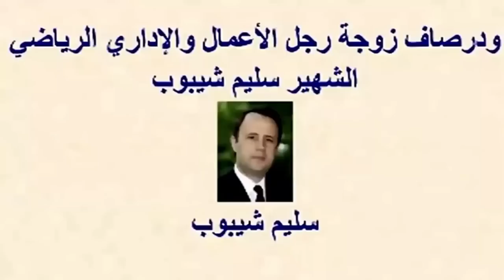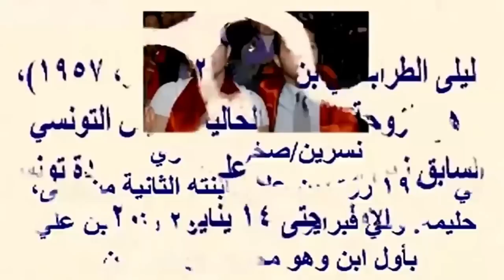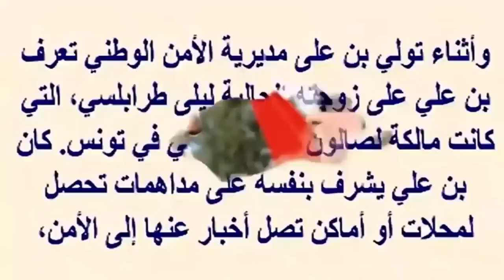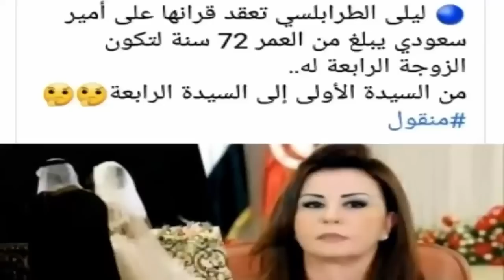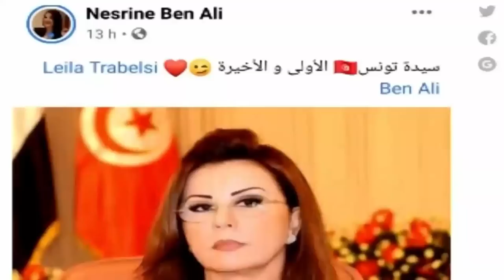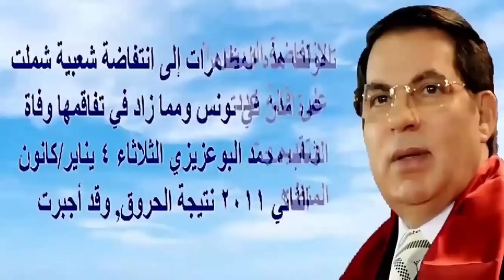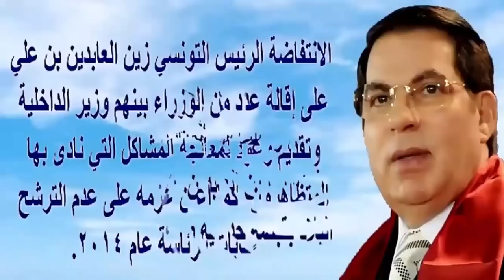نسرين بن على تكشف حقيقة زواج والدتها ليلى الطرابلسى بأمير سعودى بعد رحيل زين العابدين | اخبار النجوم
زين العابدين بن علي (3 سبتمبر 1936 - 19 سبتمبر 2019)، رئيس الجمهورية التونسية منذ 7 نوفمبر 1987 إلى 14 يناير 2011، وهو الرئيس الثاني لتونس منذ استقلالها عن فرنسا عام 1956 بعد الحبيب بورقيبة، وأول رئيس تونسي يتم خلعه من منصبه إثر احتجاجات شعبية ضد نظامه القـمعي، عين رئيسًا للوزراء في أكتوبر 1987 ثم تولى الرئاسة بعدها بشهر في نوفمبر 1987 في انقلاب غير د مو ي حيث أعلن أن الرئيس بورقيبة عاجز عن تولي الرئاسة. وقد أعيد انتخابه وبأغلبية ساحقة في كل الانتخابات الرئاسية التي جرت، وآخرها كان في 25 أكتوبر 2009.

ليلى الطرابلسي بن علي (24 أكتوبر، 1957)، هي الزوجة الثانية للرئيس التونسي السابق زين العابدين بن علي، وكانت سيدة تونس الأولى حتى 14 يناير 2011. ترأست ليلى بن علي منظمة المرأة العربية ومقرها تونس منذ 2009 حتى بداية 2011. وترأست جمعية بسمة الخيرية التي تعمل على تأمين فرص العمل للمعاقين. في يوليو 2010، أسست جمعية سيدة للعناية بمرضى السر طان في تونس.

ولدت ليلى عام 1957 لعائلة بسيطة. كان والدها بائعاً للخُضر والفواكه الطازجة. لها أربع أشقاء. لما حصلت على الشهادة الابتدائية، التحقت بمدرسة الحلاقة  حيث التقت رجل أعمال يدعى خليل معاوي، وهي في سن الثامنة عشرة، وتزوجت منه قبل أن تطلق منه بعد 3 سنوات.

بفضل معارف زوجها السابق رجل الأعمال خليل معاوي بدأت في مخالطة عالم رجال الأعمال، وعملت ليلى الطرابلسي في تجارة بعض السلع بين تونس وإيطاليا.

تعرفها على بن علي
أثناء تولّيه مديرية الأمن الوطني تعرّف بن علي على زوجته الحالية ليلى طرابلسي، التي كانت مالكة لصالون حلاقة حريمي في تونس. كان بن علي يشرف بنفسه على مداهمات تحصل لمحلات أو أماكن تصل أخبار عنها إلى الأمن، وفي إحدى مداهماته لمحل ليلى طرابلسي، شبك الغرام بين الاثنين وانتهى بعلاقة سريّة استمرت سنوات حتى انتهت بزواج مستمر حتى اليوم. وعندما عُيّن بن علي ملحقاً عسكرياً في المغرب كانت ليلى تـزوره باستمرار في منفاه القريب، رغم وجود زوجته الأولى نعيمة الكافي وبناته معه في المغرب. حيث كان بن علي قد أنجب ثلاثة بنات من زوجته الأولى وهن: غزوة ودرصاف وسيرين.